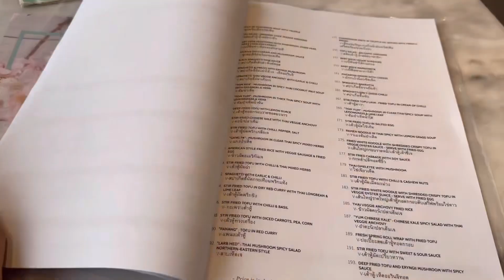Audrey cafe บุฟเฟ่ต์ ที่ต้องมาลอง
บุฟเฟ่ต์อาหารฟิวชั่นไทยฝรั่ง ที่ร้าน Audrey คือดีล่ะ ทุกคน มีอาหารให้เลือกหลายหลายทั้งคาวหวาน รวมถึงเครื่องดื่ม ที่มีให้เลือกแบบ เยอะมาก
บางเมนูยังสามารขอให้เสริฟแบบ ครึ่งเดียวได้ด้วยนะคะ จะได้ลองหลายๆอย่าง 😚
แต่แนะนำให้ไปหลายๆคนนะ จะได้ลองหลายๆเมนู หรือใครสายกินคุ้ม กินจุ ก็แนะนำให้ไปลองค่ะ
จองผ่าน Hungry Hub นะจ้ะ